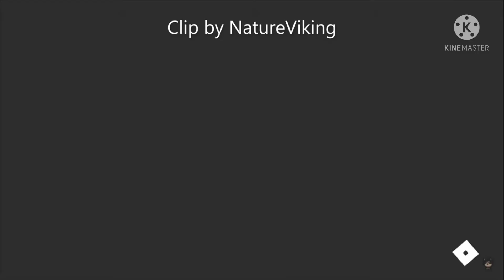Aka manto - All colour options (Roblox The Mimic)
Aka manto - All colour options.

💜 Socials 💜
Roblox: Hvstpz

Credits!